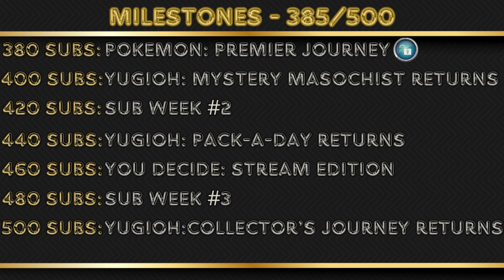Death of the Wheel - Road to 500: Week Ahead Ep.18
Road to 500: Week Ahead focuses on Milestones, Non-Sub Based Milestones and the Week Ahead showcasing what Series will come out on what days. This week we talk about the death of the Wheels

Friday-Sunday: 8pm PST Starting Time